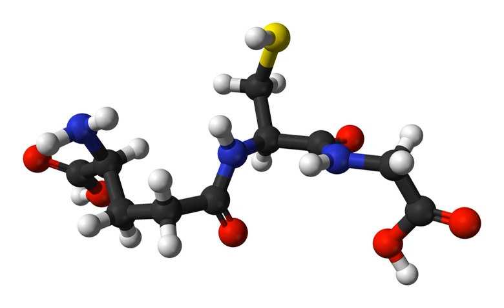Glutathione | Wikipedia audio article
This is an audio version of the Wikipedia Article:
Glutathione

SUMMARY
Glutathione (GSH) is an antioxidant in plants, animals, fungi, and some bacteria and archaea. Glutathione is capable of preventing damage to important cellular components caused by reactive oxygen species such as free radicals, peroxides, lipid peroxides, and heavy metals. It is a tripeptide with a gamma peptide linkage between the carboxyl group of the glutamate side chain and the amine group of cysteine, and the carboxyl group of cysteine is attached by normal peptide linkage to a glycine.
Thiol groups are reducing agents, existing at a concentration around 5 mM in animal cells. Glutathione reduces disulfide bonds formed within cytoplasmic proteins to cysteines by serving as an electron donor. In the process, glutathione is converted to its oxidized form, glutathione disulfide (GSSG), also called L-(–)-glutathione.
Once oxidized, glutathione can be reduced back by glutathione reductase, using NADPH as an electron donor. The ratio of reduced glutathione to oxidized glutathione within cells is often used as a measure of cellular  oxidative stress.